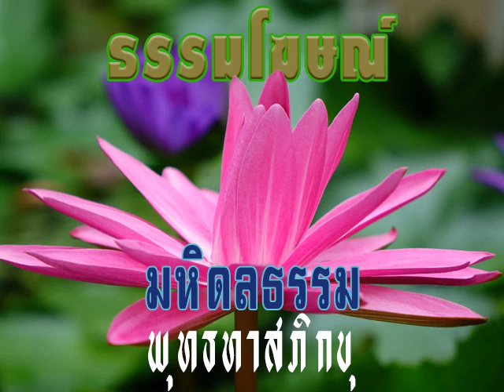2517 04 03 03 หน้าที่ย่อมมีผลสมควรแก่หน้าที่